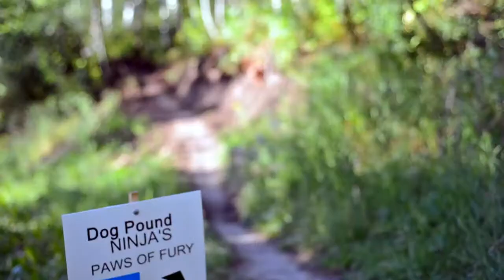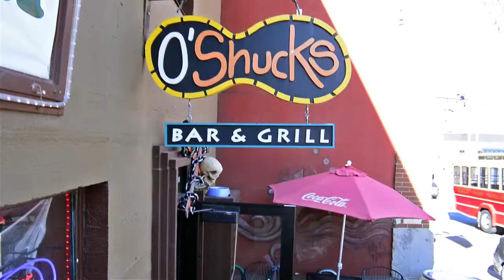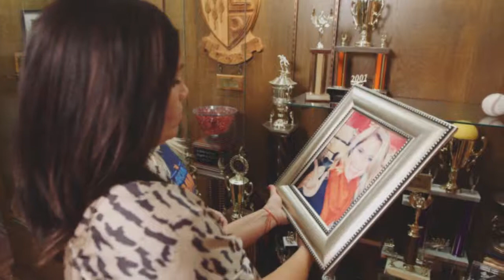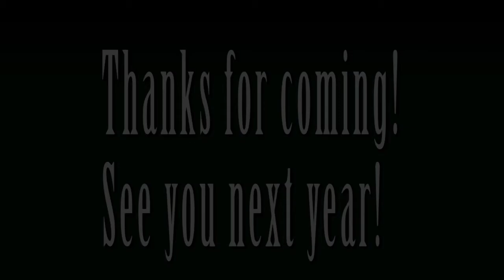2015-16 Bow Wow Film Fest Reel 2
The Bow Wow Film Festival is a collection of dog themed short films that travels the US hosting delightful film events and working with animal welfare groups to raise money.  We hope you enjoy reel 2 of the 2015-16 Inaugural tour!  If you like what you see, go to keep in the loop on upcoming filmmakers, videos and shows!